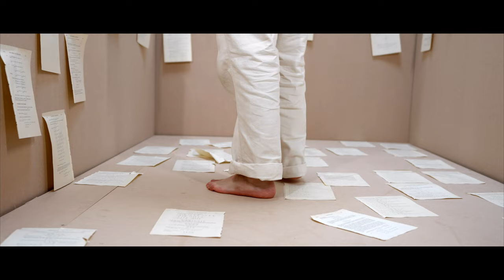Oasis - Abe Soare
MUSIC CREDITS

Produced - Ben Wanders
Lyrics /Vocals/composition -  Abby Butler
Mastered- Richard Dowling

VIDEO CREDITS

Director- Brian O'keefe
Production Co-ordinator- Barry Coffey
Set Design- James O'keefe

LYRICS
Take me to the beach
Run my hands along the sand
Be my referee
Tell me I will understand

Been a cold hard night
In the desert storm
Were all weary ones till we know were strong

So come on give me the answers
I am , searching for
Slap me in the face
Peel the layers
Let me drink from the Oasis
Give me the answers I am
Searching for

La da da da
Le ne drink from the oasis

Do you have a map?
Cuz I lost sight of the stars
More realities
Wont you guide me back to love

Been a cold hard night in the desert storm

So come on give me the answers I am searching for

Where’s my north star who ?

'OASIS’' by Abe Soare.